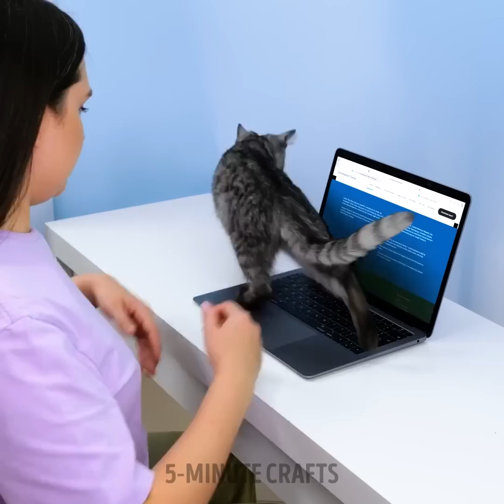Priceless Gadgets And DIYs For Smart Pet Owners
TIMESTAMPS:
00:00 Dog shower brush
01:34 Smart pet gadgets
09:07 Cat hair brush
11:44 Pop it bone